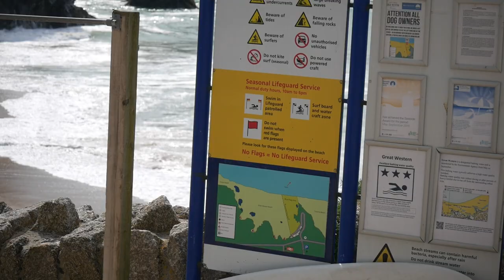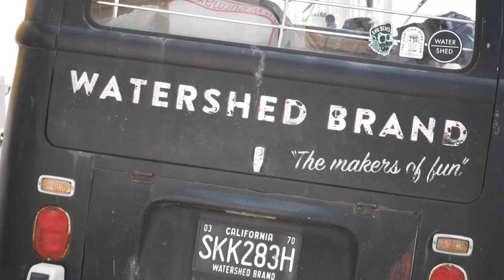Elliott Jones - Reality Reject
Counting down the days until we can go back to the beach. Enjoy!
Drums by Kurt Phillips
Filmed in Newquay in 2019 by Mikey Tyrrell and Gabriel Heidler